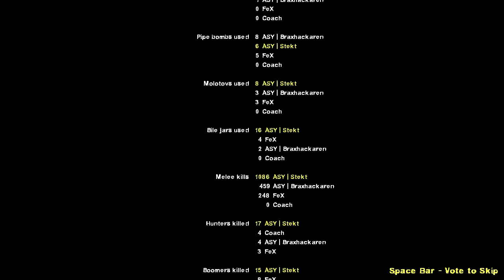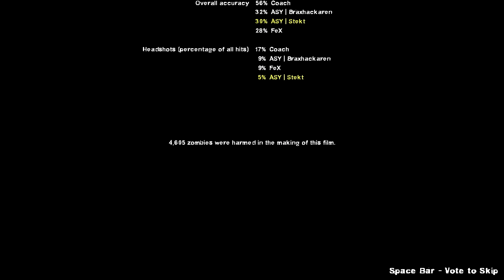Left 4 Dead 2 PC - Carried Off - The Office Building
Game with friends, 100911. Advanced difficulty.

First time we play Carried Off campaign.
This map was insane, so hard we almost gave up. This was around our tenth run, and we knew our way around it very good. Insane melee zombie killing spree ensured!

Random stuff:
05:10 - Stressful situation
06:39 - Stand still so I can heal you
09:33 - Katana zombie stair massacre!
10:30 - Run for rescue!
11:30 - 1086 melee kills lol